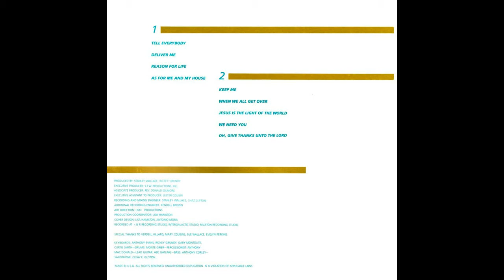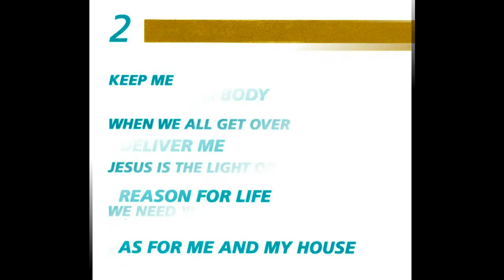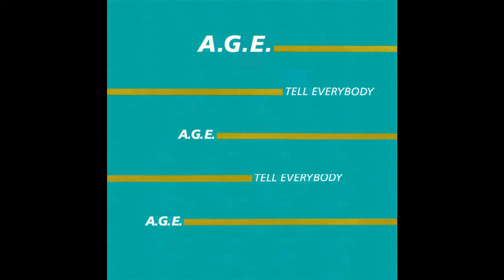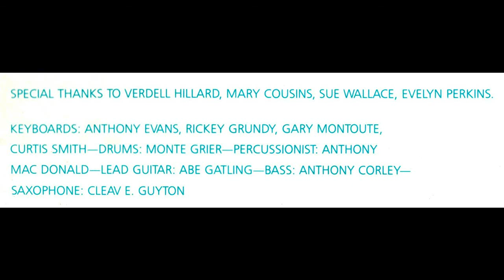"When We All Get Over" (1986) Anthony Evans & A.G.E. Ensemble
This is track 6 from the 1986 album entitled "Tell Everybody".
Lead by Delphia Shipman